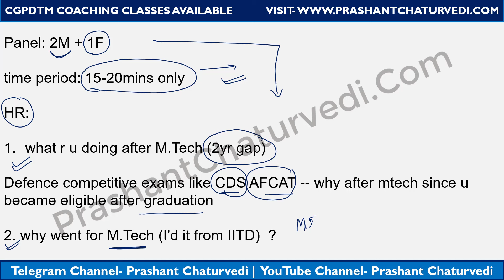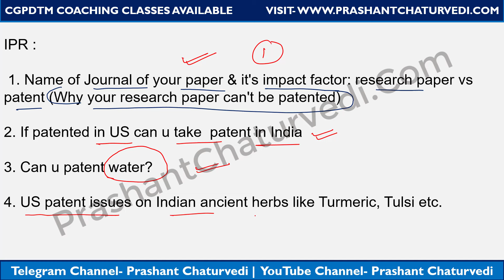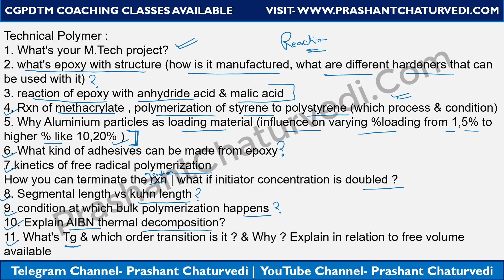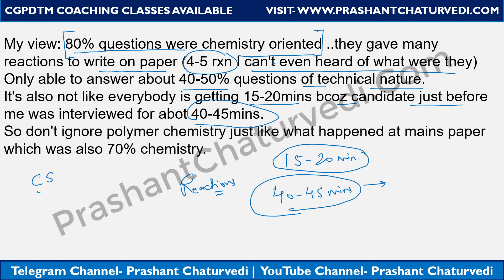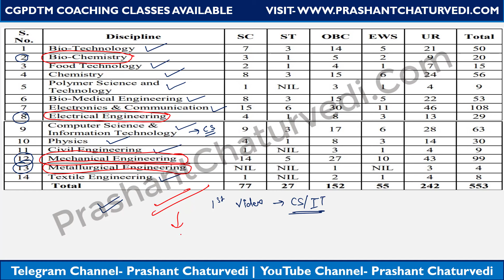CGPDTM Interview Experience (Polymer Science):- Questions Asked/Documents/All Queries Answered/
The Controller General of Patents, Designs, and Trademarks (CGPDTM) interview is a pivotal moment for individuals navigating the intellectual property landscape in India. This reflective narrative offers insights and personal reflections on the CGPDTM interview experience, providing valuable lessons for future aspirants in the field of intellectual property.